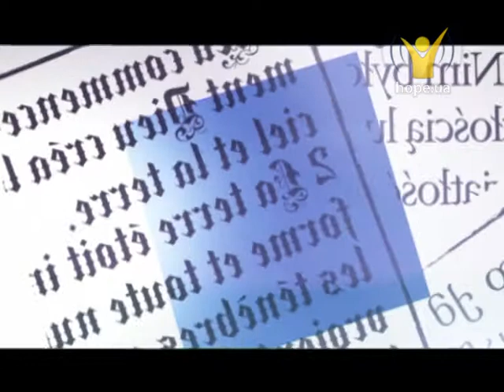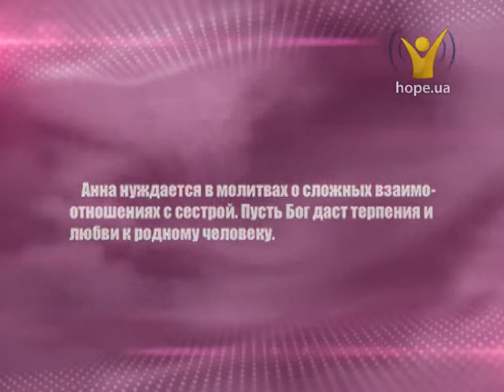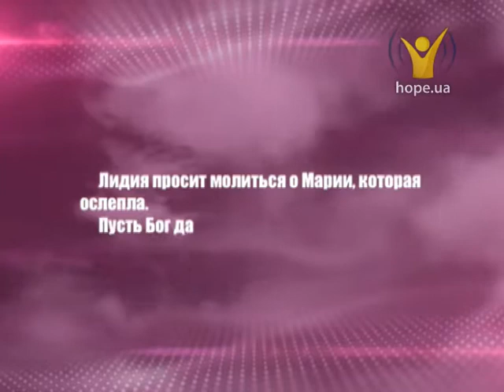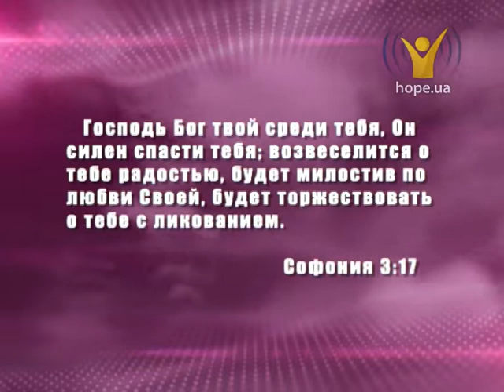В молитве не сомневайтесь | Помолитесь за меня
Опыт: В молитве не сомневайтесь.
Обетование дня: Софонии 3:17
"Господь Бог твой среди тебя, Он силен спасти тебя; возвеселится о тебе радостью, будет милостив по любви Своей, будет торжествовать о тебе с ликованием".